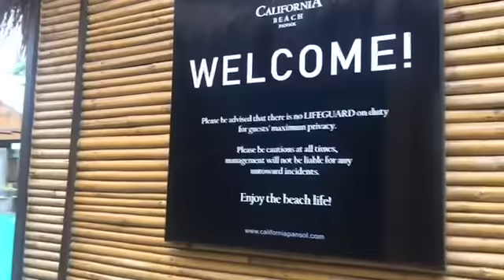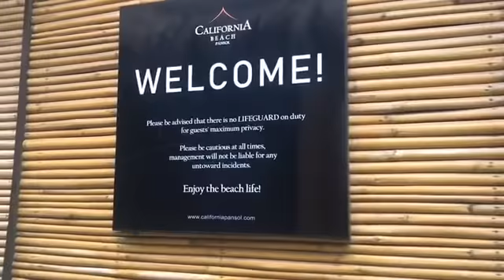HAPPY 2nd BIRTHDAY BRYCEN 👶🏻 FamiliaLucas 👪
Thank you somuch sa mga pumunta ! Simpleng silebrasyon lang para kay brycen , SALAMAT AMA 🙏🏻

Salamat @californiabeachpansol sa napaka bait at napakagandang Venue 😱 the best !

di na kami nagyaya lalo na sa mga hindi makakapunta kasi malayo po talaga ang venue kaya parang Family lang po . IMPOTANTE maayos na nasagawa ang bday ni baby ❤️

Love FAMILIA lucas